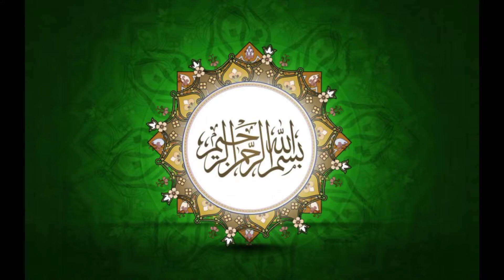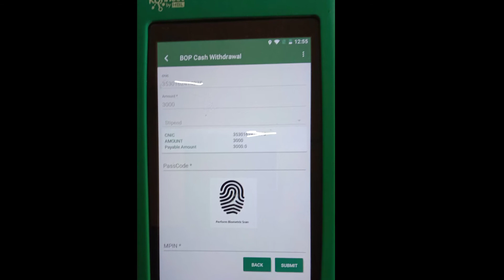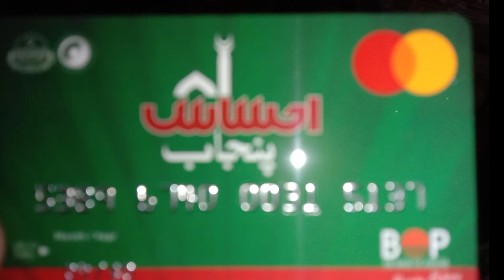How to get received payment khidmat card | students schoolgirls wazifa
Zewar taleem program School girls wazifa  khidmat card payment start,

How to apply khidmat card New registration
How to check balance khidmat card payment
How to apply online khidmat card ATM
rana alirizwan info